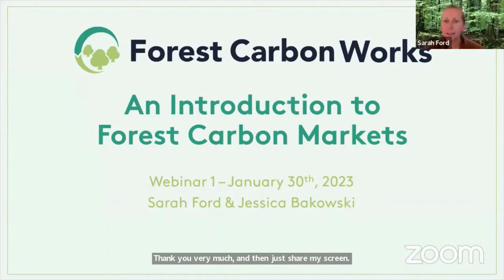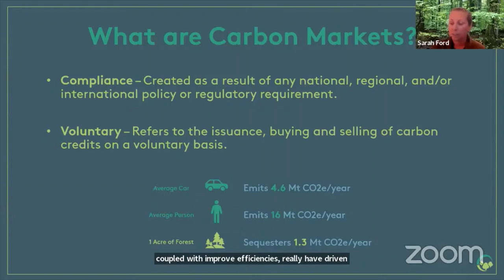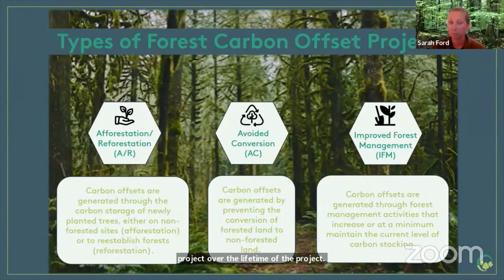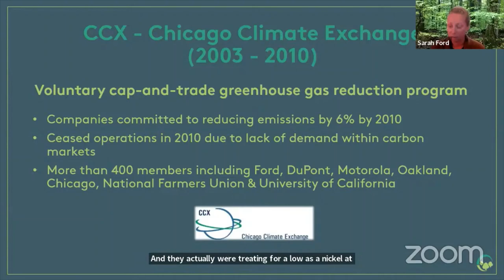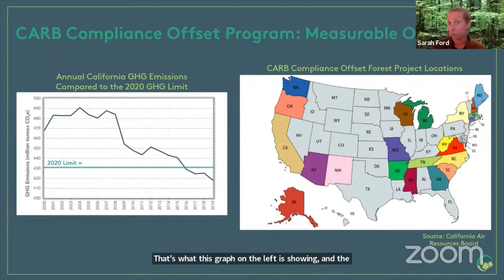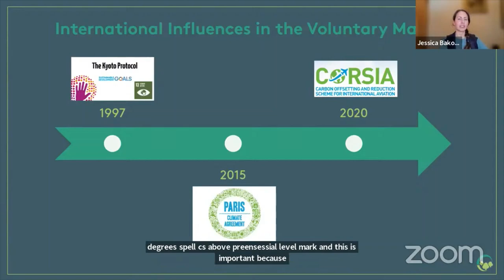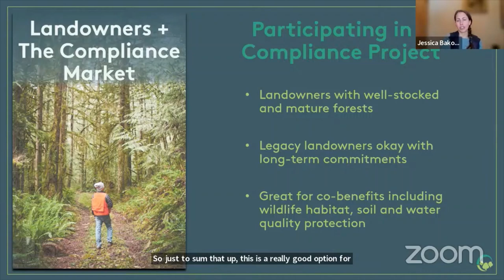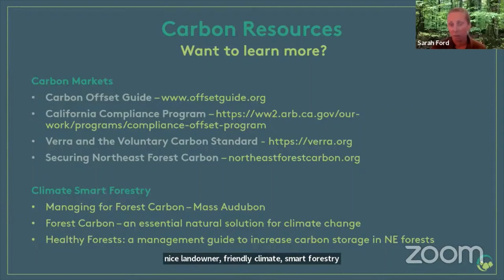“An Introduction to Forest Carbon Markets" with Sarah Ford and Jessica Bakowski (Part 1 of 2)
“Carbon credits.” “Carbon sinks.” “Cap and trade.” “Compliance versus Voluntary markets.” You may have heard these terms but don’t know what they may mean. To help us all better understand forest carbon markets and what they may mean for the future of forests, Sarah Ford, Chief Forestry Officer, and Jessica Bakowski, New England Regional Forester, of Forest Carbon Works gave two webinars about forest carbon markets. In this video, “An Introduction to Forest Carbon Markets,” they discussed the history of carbon markets in general and forest markets in particular, including about the Chicago Climate Exchange, cap-and-trade, and voluntary markets, before turning our attention to today’s U.S. forest carbon markets.

About the presenters: Sarah Ford leads the Natural Resources division at Forest Carbon Works, which includes field team activities, verification support, afforestation efforts, and landowner and partner outreach. As Forest Carbon Works’ New England Regional Forester, Jessica Bakowski assists with project origination through landowner engagement and outreach and provides forestry services throughout the Northeast.

To learn more about climate-smart forestry, see:
"What is Climate-Smart Forestry? A Brief Overview" -
Forest Bioeconomy and Climate Change, particularly Ch. 9 (free book) -